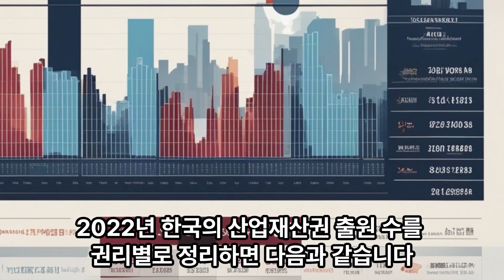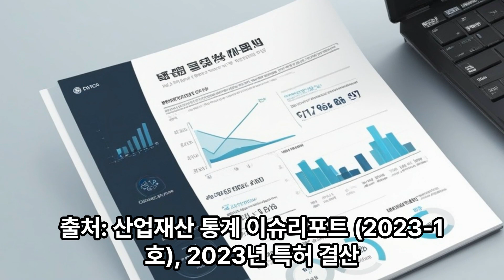특허 트렌드 2022